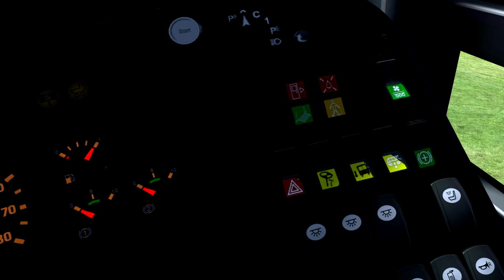Taking the AC Aspertsham Bus Tour | The Shorter Town Tour & | The Longer Scenic Tour Too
G'day Viewers. Today I'd like to take you on a Bus Tour of the beautiful Aspertsham Mod Track for Assetto Corsa. The First Bus will take a quick tour around the Town itself. While the Double-Decker Bus will take you on the extended Scenic Tour. So please come along for the ride, if you wish too - ENJOY
MORE MODS, HOTLAPS & TUTORIALS TO COME
0:00 - Intro & Welcome
0:40 - Bus Tour 1 - The Town Tour
8:35 - Bus Tour 2 - The Longer Scenic Tour
Direct Link to the Aspertsham BETA MOD Track for Assetto Corsa by THL
Direct Link to the Alexander ALX400 - Volvo B7TL Bus MOD by Brucektrain Trainspotting
Direct Link to the Alexander BlueBus 12M Bus MOD by Brucektrain Trainspotting